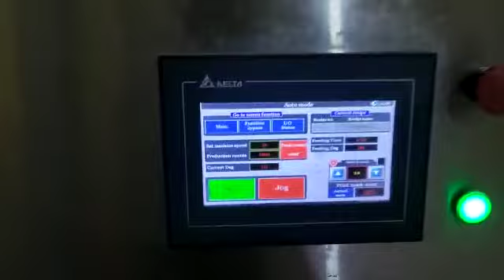Soap Wrapping & bundling Overwrapping machine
ADVANCE AND AUTO PACK SYSTEM
MOHALI PUNJAB INDIA